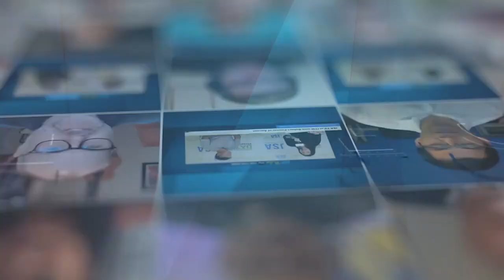Edward Galvin, CEO of DC Byte, on JSA TV at DataCloud Global Congress 2023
Edward Galvin, CEO of DC Byte, sits down with JSA’s Barb Mitchell for JSA TV LIVE at DataCloud Global Congress 2023